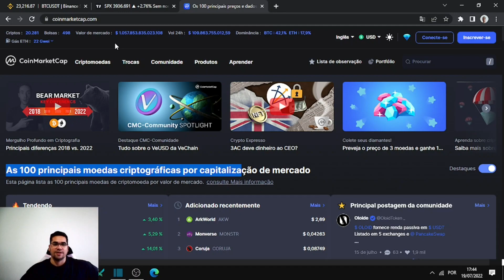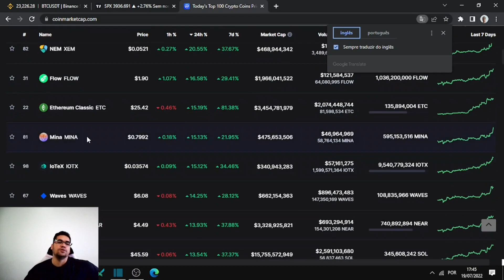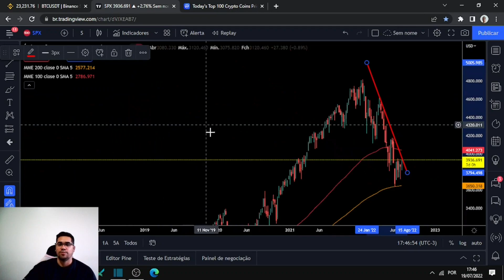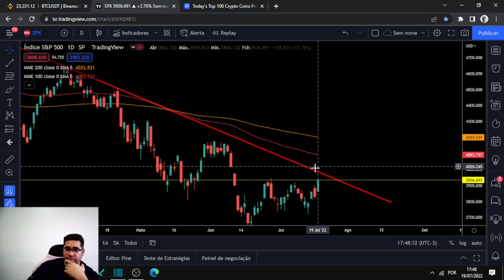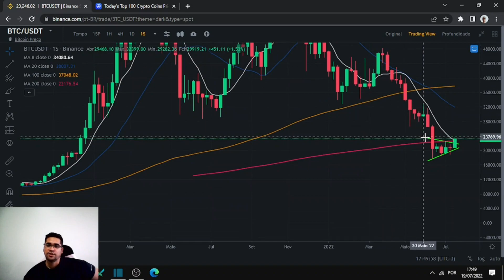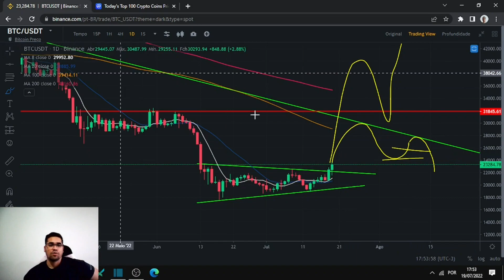Biticoin e S&P500 movendo todo mercado para alta, analise completa dos dois ativos, alta até quando?